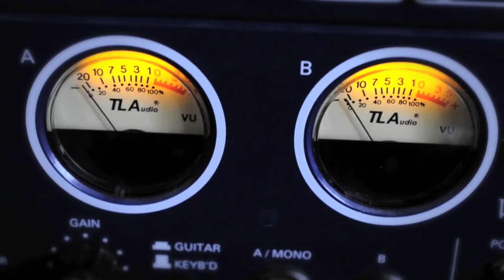ProofSound Interview with Trailer Music World